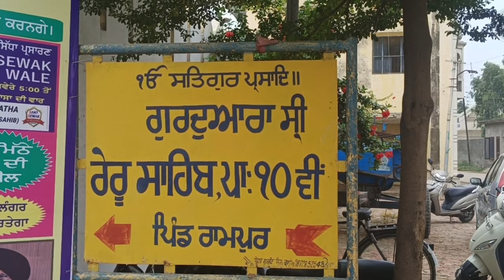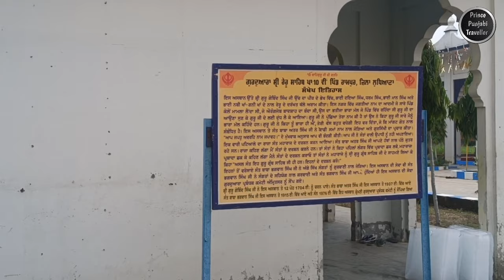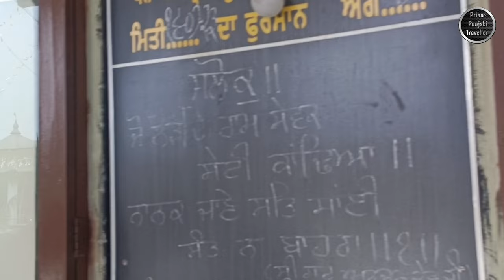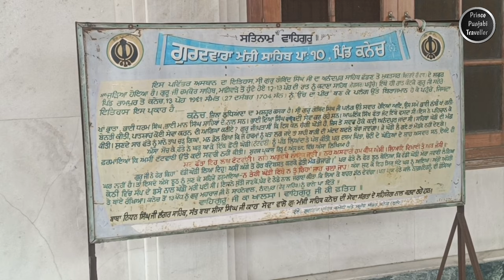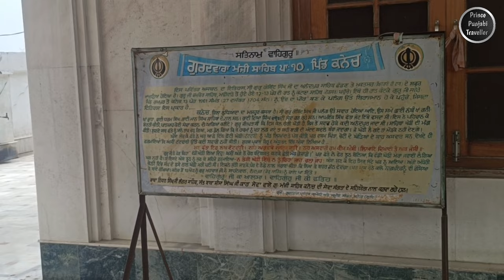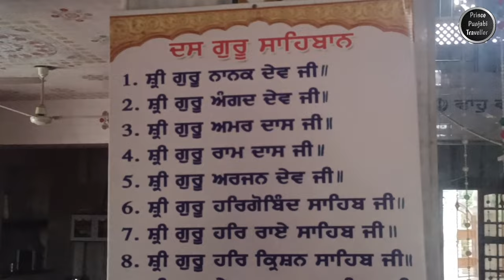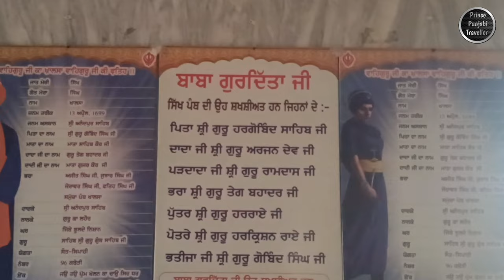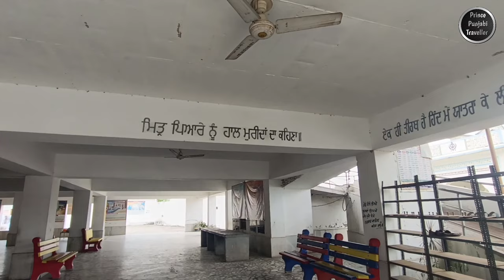Gurudwara Reru Sahib | Gurudwara Manji Sahib | Rampur | Kanech | Machhiwara Sahib | Part 5 🙏🙏🏻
**Gurudwara Reru Sahib:**
Gurudwara Reru Sahib is a sacred Sikh shrine located in Rampur, Ludhiana, Punjab, India. This historical Gurudwara holds immense significance in Sikhism and attracts devotees from all around the region. The name "Reru Sahib" is derived from a unique rock (reru) that is said to have a connection to the teachings of Guru Nanak Dev Ji, the founder of Sikhism.

The Gurudwara's architecture is a blend of traditional and modern elements, reflecting the rich cultural heritage of the Sikh community. The main prayer hall, adorned with intricate frescoes and vibrant artwork, provides a serene ambiance for worship and meditation. Inside the Gurudwara, the holy Guru Granth Sahib, the central religious scripture of Sikhism, is placed with great reverence.

Legend has it that Guru Nanak Dev Ji, during his travels, rested at this very spot where the Gurudwara now stands. It is believed that he used the rock (reru) as a natural pillow, emphasizing the importance of humility and simplicity in one's life. The significance of this site lies not only in its historical connection to Guru Nanak Dev Ji but also in the spiritual energy that emanates from its surroundings.

Devotees visit Gurudwara Reru Sahib to seek blessings, pay their respects, and partake in Langar (community kitchen) where a simple and delicious meal is served to everyone, regardless of their background, as a symbol of equality and unity.

**Gurudwara Manji Sahib:**
Gurudwara Manji Sahib, also situated in Rampur, Ludhiana, Punjab, is another revered Sikh place of worship in the region. The term "Manji Sahib" refers to the elevated platform or seat where the Guru Granth Sahib is placed during the regular prayers and ceremonies.

The Gurudwara's architecture is characterized by its beautiful domed structure, symbolizing the unity of all people under the shelter of the divine. The pristine white facade with intricate golden embellishments adds to the grandeur of the Gurudwara, while the interior is adorned with ornate frescoes depicting scenes from Sikh history and teachings.

The Gurudwara serves as a spiritual sanctuary, welcoming Sikhs and people of all faiths to come together and seek solace in the teachings of Sikh Gurus. Regular prayers, Kirtans (devotional songs), and Akhand Path (continuous reading of the Guru Granth Sahib) are held here, fostering an atmosphere of devotion and communal harmony.

As with most Gurudwaras, Gurudwara Manji Sahib also runs a Langar, where volunteers selflessly serve free meals to visitors, promoting the principle of "Seva" (selfless service) and emphasizing the importance of sharing and caring for others.

Both Gurudwara Reru Sahib and Gurudwara Manji Sahib in Rampur, Ludhiana, hold historical, cultural, and spiritual significance, making them essential pilgrimage sites for Sikhs and places of interest for anyone seeking to understand and experience the teachings of Sikhism.